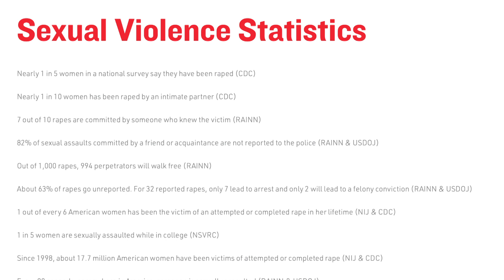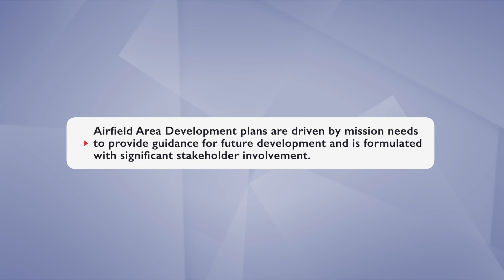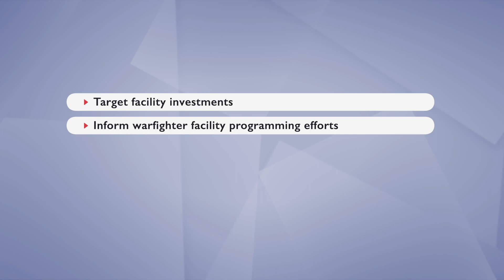NAVFAC Southeast - COMMS - April 2021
April is Sexual Assault Awareness and Prevention Month, and today is Denim Day.

NAVFAC Southeast Commanding Officer Capt. Jorge Cuadros discusses how each of us in the command plays a vital role in preventing sexual assault and highlights resources available that provide help for sexual assault victims.

This month's Bravo Zulu goes to a team from PWD Jacksonville who executed the first ever in-house Airfield Area Development Plan update.

00:00 Intro
00:13 Denim Day
01:17 Sexual Assault Awareness and Prevention Month
02:14 Resources available for sexual assault victims
03:48 Outro
04:14 Bravo Zulu for PWD Jacksonville